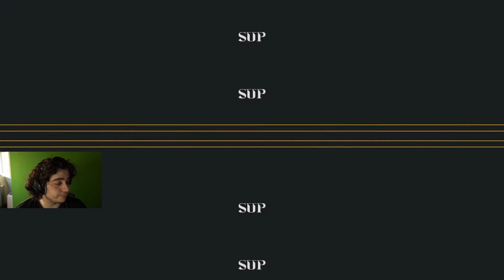KARMINE CORP vs VITALITY.BEE - LE CHOC CONTRE LE 2e DU CLASSEMENT [DAY 9]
Neuvième journée du Summer Split 2021 de LFL, où la Karmine Corp affronte l'ogre Vitality Bee un opposant réel & proche au titre

 Maillots Karmine Corp disponibles ici : karmineshop.com